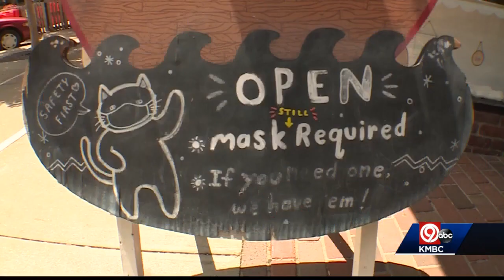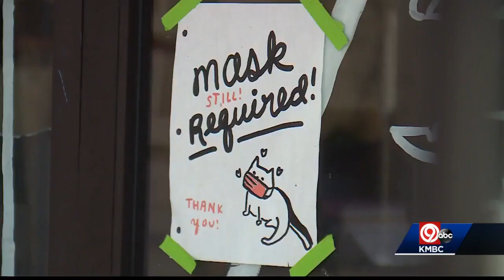Douglas County health officials troubled by delta variant spreading in Kansas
Health leaders in Douglas County are concerned by the spreading delta variant of COVID-19 in Kansas. The county has a high vaccination rate.